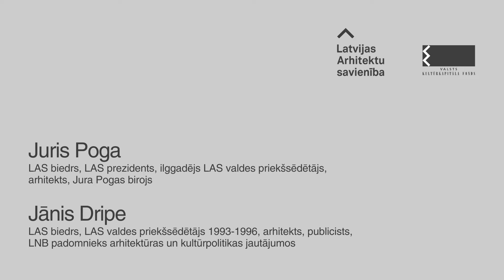Sarunas par arhitektūru: Juris Poga un Jānis Dripe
🎥 Latvijas Arhitektu savienība, svinot savu simtgadi, ir priecīga publicēt četras video sērijas, kurās divi arhitekti dalās savās domās un pieredzē par arhitektūru, un tās lomu mūsu sabiedrībā. No Latvijas mūsdienu arhitektūras varēšanas līdz pārdomām par vēsturiskām atsaucēm – šie video piedāvā ieskatu plašā tēmu klāstā, atklājot arhitektu lomu kā sociālajam moderatoram un sabiedrisko jautājumu risinātājam. Aicinām iedziļināties šajās bagātīgajās sarunās, lai iepazītu, kā mūsu arhitekti veido un maina mūsu dzīves vidi!

🔴 Trešajā video sarunā piedalās Juris Poga un Jānis Dripe, diskutējot par Latvijas mūsdienu arhitektu varēšanu un kā bijis, pieminot lielos arhitektūras meistarus un turot cieņā bijušo un paveikto. Par arhitektiem kā sociālajiem moderatoriem, sociālo un sabiedrisko jautājumu risinātājiem. Par to, kā mainījies skats uz arhitektiem, no arhitekta personības centrā uz arhitektu biroju zīmoliem, komandu, plašu speciālistu loku. Ko esam arhitektūrā un plānošanā palaiduši garām un kādas vēsmas šobrīd ienāk? Kā nostiprināt to, ka arhitektūra ir vissociālākā un plašāk lietojamā māksla?

🔴 Sarunā piedalās: Juris Poga, Latvijas Arhitektu savienības biedrs, Latvijas Arhitektu savienības prezidents, ilggadējs Latvijas Arhitektu savienības valdes priekšsēdētājs un Jānis Dripe, Latvijas Arhitektu savienības biedrs, Latvijas Arhitektu savienības valdes priekšsēdētājs 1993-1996, arhitekts, publicists, Latvijas Nacionālās bibliotēkas padomnieks arhitektūras un kultūrpolitikas jautājumos

Īsteno: Latvijas Arhitektu savienība
Atbalsta: Valsts kultūrkapitāla fonds